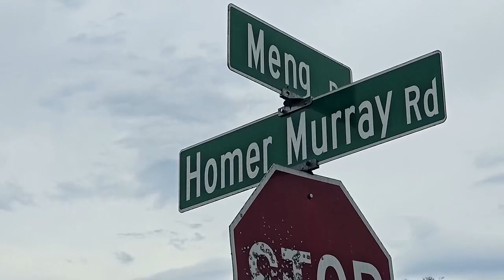WCSO: Several damaged mailboxes reported in Warren County